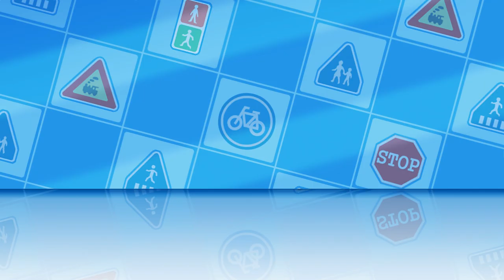Find Annie's Brother | Rescue Team Episodes | Car Video | Safety Education | Cartoon for Children